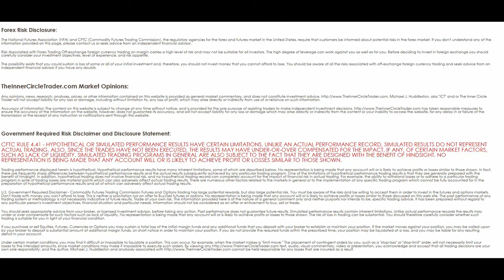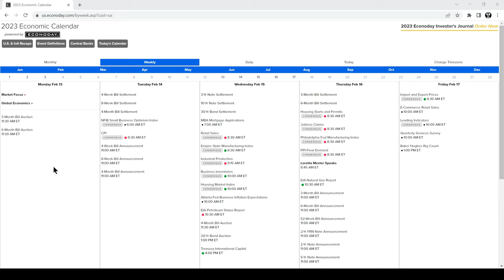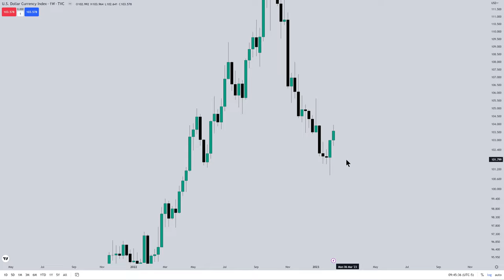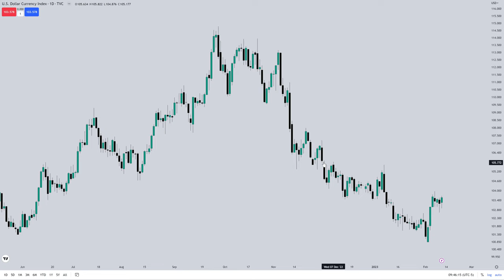Market Review \ February 12, 2023